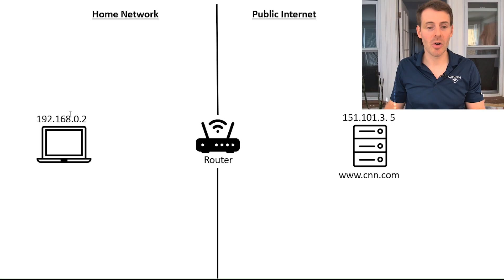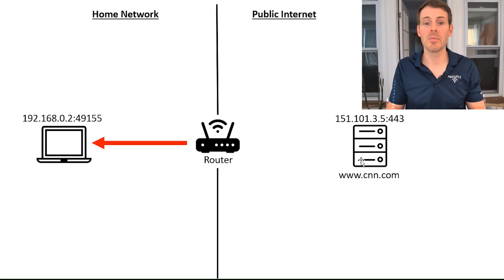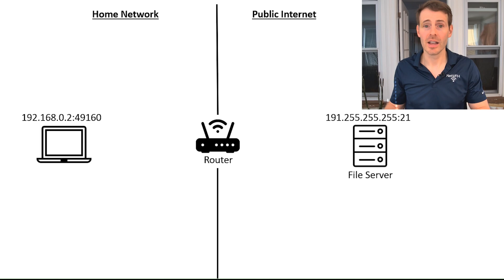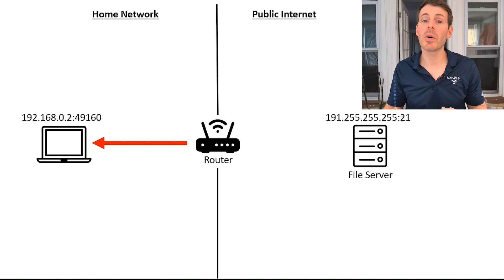Network Ports Explained: A Beginner’s Guide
In this video, I provide an overview of what network ports are, how they work, and when you need to know what ports you’re using.

0:30 What are network ports?
2:10 Categories of network ports
5:35 Example of network ports

What is a network port?
Network ports are used to help traffic get to the right destination. When two connected devices communicate with each other, their communications are sent to a specific port based upon the service that’s being used.

For example, when you send a request for a website to a web server, the port number used for the communication will be either 80 (http) or 443 (https). When the device sends the request for a webpage to a given web server, they will add the port to the end of the request to identify to the web server what the requester is looking for.

Upon receiving the request, the web server will know that the requester is looking for a web page because of the port that was identified for the communication.

What are common port numbers?
Common port numbers that you might be familiar with are as follows:

•80/443: http/https traffic
•21: file transfer protocol
•3389: remote desktop protocol (RDP)
•53: Domain Name System (DNS) requests
•25: Simple Mail Transfer Protocol (SMTP)